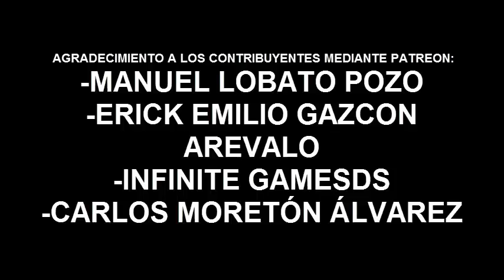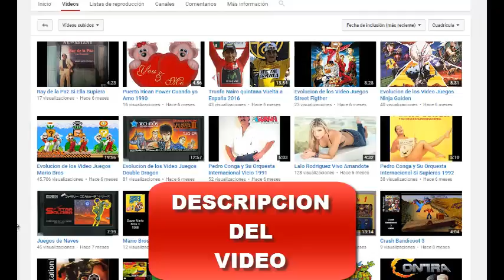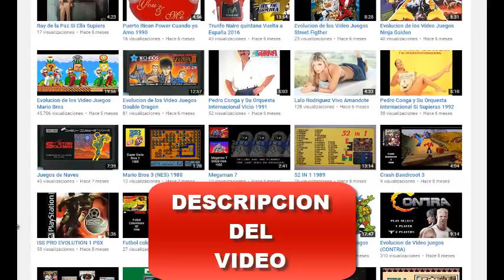RAREZA JUGABLE 761 EL MAPA DE ZELDA 2